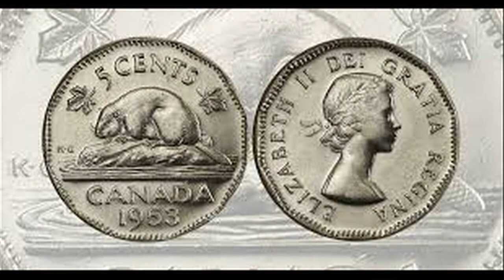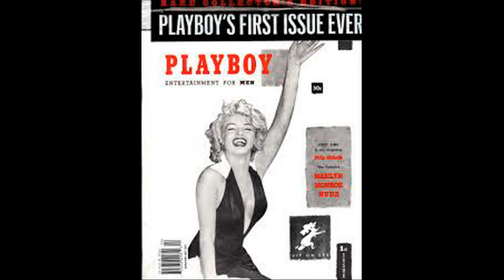Baubles Bangles and Beads Homespun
The Kirby Stone Four were an American vocal ensemble popular in the 1950s and early 1960s.[1]

Kirby Stone founded the group in the years after World War II and began playing clubs in the New York area. They won slots on local television, including The Ed Sullivan Show,[1] and soon after signed to Columbia Records. Several LPs followed, including Baubles, Bangles and Beads; their version of the song "Baubles, Bangles and Beads" became a hit in the U.S. in 1958, reaching No. 50 on the Billboard Hot 100.[2] The song was also nominated for a Grammy Award.[3] On the strength of the single, the album reached No. 13 on the Billboard 200.[3]

"Baubles, Bangles & Beads" is a popular song from the 1953 musical Kismet, credited to Robert Wright and George Forrest. Like almost all the music in that show, the melody was based on works by Alexander Borodin,[1] in this case the second theme of the second movement of his String Quartet in D. The "Kismet" setting maintains the original's 3/4 waltz rhythm; pop music settings change the rhythm to a moderate four-beat accompaniment.

Jazz musicians are especially drawn to the song's beguiling melody and advanced harmonic structure. The familiar AA'BA+Coda structure of the song is energized by a key change up a major third interval for every section; the transition is marked by a bracing harmonic progression from the central major key of one section to the tritone minor key of the following section. Jazz players and singers have enjoyed the musical challenges of this song for decades.

Baubles, Bangles and Beads

Baubles, bangles
Hear how they ring, tinga-linga
Baubles, bangles, bright shiny beads
Sparkles, spangles
Her heart will ring, tinga-linga
Wearing baubles, bangles and beads
She'll glitter and gleam so
Make somebody dream so
That someday I may
Buy her a ring, ringa-linga
I've heard that's where it leads
When your wearing baubles, bangles and bright shiny beads
That someday, someday I may
I heard that's where it leads
All those noisy bangles and beads